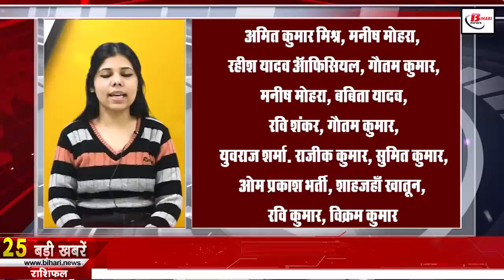Today Bihar news 21st December 2021.Info of Valmiki Nagar,Nitish Kumar,Patna,Omicron Variant Bihar.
Today Bihar news 21st of all districts in Hindi i.e.21st December 2021.Info of Bihar weather, Valmiki Nagar,Nitish Kumar,Patna,Omicron Variant Bihar.

1. Today in Bihari Birthday Special we will talk about

2. Change of time for Patnaschools due to severe winter
3. CM Nitish's statement regarding Omicron
After the cases of Omicron came to light in many states of the country, there was danger about OmicroninBihar too, although it is a matter of relief that Omicron has not been confirmed in whatever samples have been sent out of Bihar. There is relief but there is a need to be more alert in the coming times, CM Nitishkumar has also advised people to be alert in the past, under which he has said that Omicron may be the third wave of corona in his country, other countries Somewhere in me there is a fourth wave, somewhere there is a fifth wave. In this situation, you have to be alert. There is alertness in Bihar as a whole. We have every kind of preparation here.

4. You will get to see a lot in the cave made by Mere Qasim of Munger

5. Kargil warriors sitting outside

6. Schedule released for the third phase of teacher planning in Bihar

7. JeevikaDidi will be the brand ambassador of CM Nitish Kumar's social reform journey

8. How long will it be cold in Bihar?

9. Now cng settlements will be seen on the roads of Patna

10. Hospitals of Bihar are being prepared to deal with the possible third wave of Corona

11. Finance Department of Bihar ordered to deposit the amount of TDS by 7th of the month

12. Dependents of freedom fighters will get a chance in the appointment of Junior Resident

13. People coming to Bihar on New Year got a big shock

14. Bihar State Elementary Teachers Association made big allegations against the government

15. The landline of the police stations of Bihar is bad, how will the crime be controlled

16. biharCabinetmeeting will be held in ValmikiNagar today
Today, in this small but beautiful town situated in the Tiger Reserve, all the ministers of the government together will decide the future of Bihar, because today's cabinet meeting is going to be held. But the place of today's meeting is also different and the hope of getting stamped on many issues is also going ethnic. For the last meeting of the year, strong preparations have been made at the administrative level in Valmikinagar, SSB has increased patrolling on the Indo-Nepal border. The jawans are patrolling under the leadership of police officers in Vananchal because this is the first time that the cabinet meeting is being organized in Valmikinagar, this is the reason that the arrangements are already being made regarding the security arrangements and this is the hope. That today important decisions can be taken for all other departments including general administration, education, health, sports, revenue, land reforms, forest and environment.

17. CM Nitish himself is shocked by Manjhi's statements

18. If Tejashwi does not complete the journey this time, then measure the boundary of Bihar.

19. Former Ambassador of India Gaurishankarrajhans said goodbye to the world

20. JDU can also agitate for special status

21. These Indian legends wanted to be the coach of Team India

22. Today's date is recorded in the history of India for many reasons.
INS Satavahan, the country's first submarine training ship, was inducted into the fleet in 1974 at Visakhapatnam, Andhra Pradesh. Congress President Sonia Gandhi and Bollywood star Shahrukh Khan were included in the list of 50 powerful people of the world by the US magazine News Beak in 2008. "Gangnam Style" became the first video to be viewed one billion times on YouTube in 2012. Man Singh, the chief Rajput of Emperor Akbar, was born in 1550. Rich in versatility, a pioneer of social revolution and a mass awakener in the state of Chhattisgarh, Sunderlal Sharma was born in 1881. Sohan Singh Bhakna, one of the revolutionaries fighting for India's independence, died in 1968. Teji Bachchan, mother of Indian cinema megastar Amitabh Bachchan, died in 2007.
23. Now let's know what were the prices of bullion market and petrol diesel

24. Block Ads like this on Android phone forever

25. Prafful Manjhi became the state president of Bihar

26. If Nitish breaks the alliance with NDA, then the whole party will support